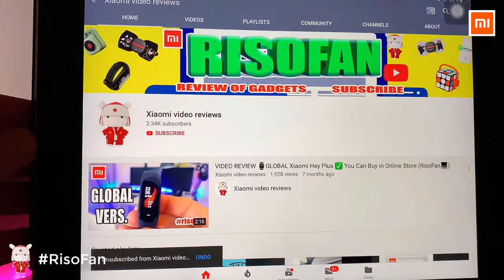Xiaomi Fun home humidifier eternal flower landscape.